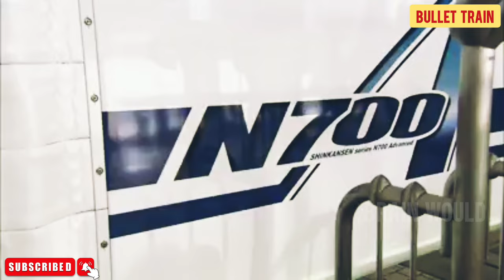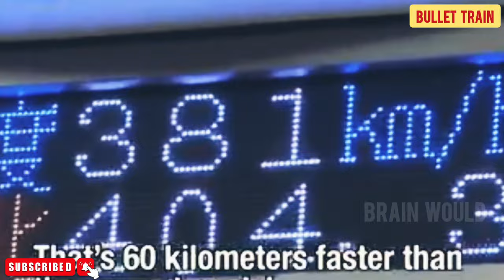Bullet Trains🚅 | Info | Fastest Train in the World